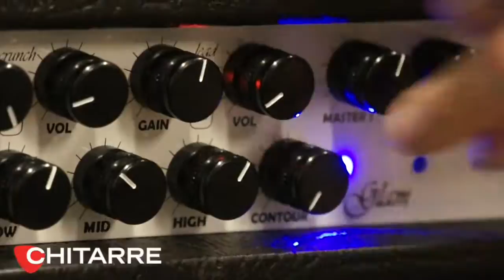Jad & Frèer Glam Head and Box - di Ampelio Bonaguro